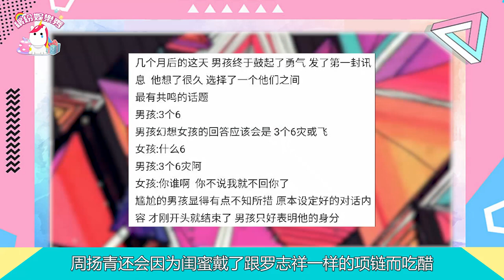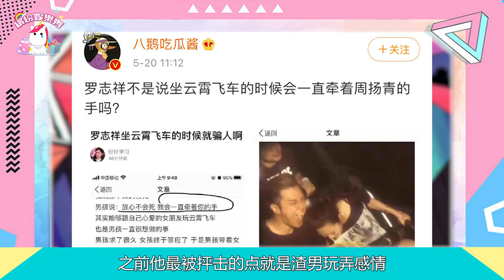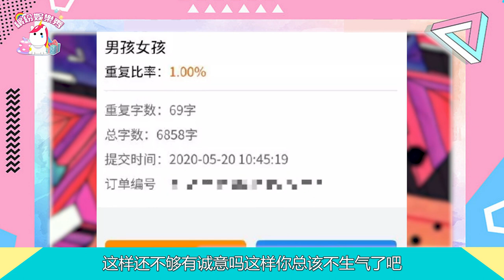羅志祥！發深情長文！挽回周揚青！疑似洗白！準備復出？【娛樂繽紛秀】